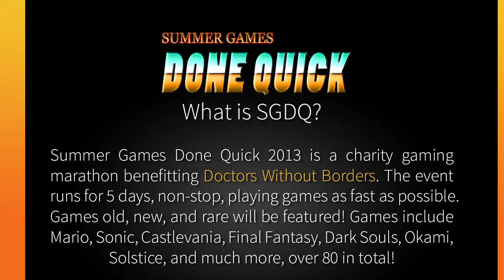Summer Games Done Quick 2013! (SGDQ) TRAILER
Summer Games Done Quick (SGDQ 2013) is upon us again. Speed runners from Speeddemosarchive (SDA) and Speedrunslive will be there. Join in on all the fun at:

Starts at July 25th.

PS: This video is made by Speeddemosarchive. I am only sharing it!